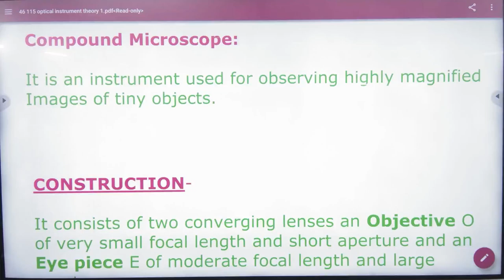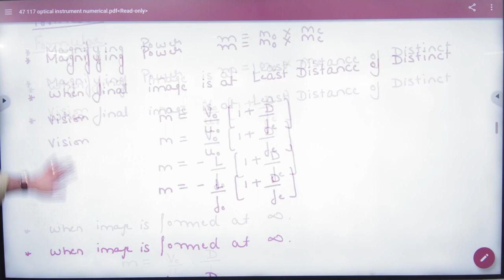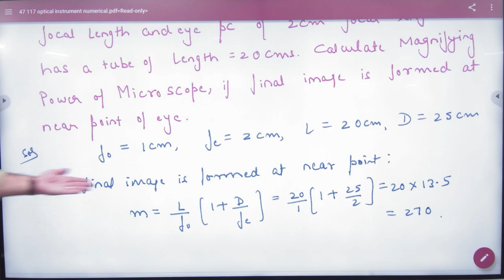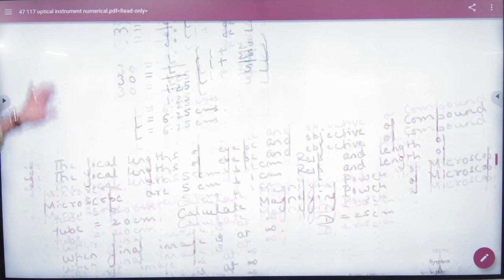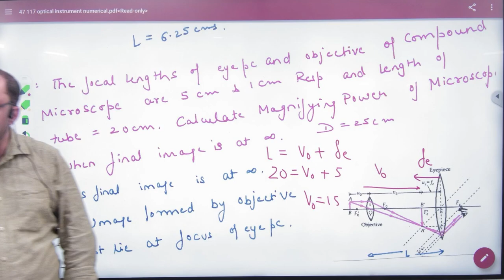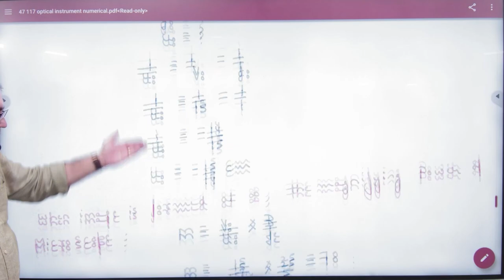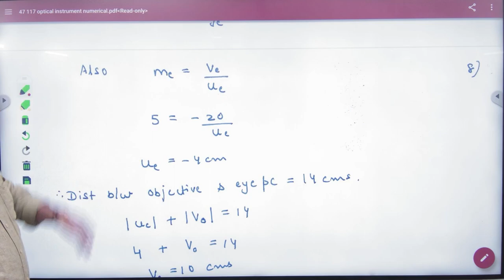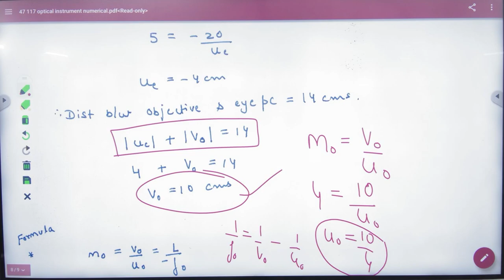2 Numericals on compound microscope